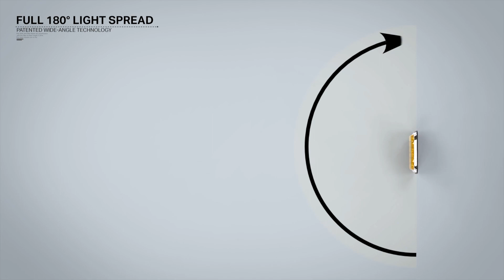Feniex Industries // LUX Series - Brake-Tail-Turn-Reverse LUX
Tail-Turn Lux: The Turn-Tail Lux is designed to provide increased turn-signaling for fire, EMS and public works vehicles. Featuring a 180-degree optic and an optional amber-colored lens, the Turn-Tail Lux emits powerful, wide-spread signals with maximum visibility.

Brake-Tail-Turn Lux: Our Brake-Tail-Turn Lux features a 180-degree optic with powerful, wide-spread visibility, providing maximum visibility in all lanes and intersections. The Brake-Tail-Turn Lux is designed to mount on the rear of the vehicle for stop, tail and turn signals. Available in a red-colored lens.

Reverse Lux: The Reverse Lux installs on the rear of the vehicle for boosted reverse signaling. Featuring a clear-colored lens and a 180-degree optic that provides wide-spread visibility, the Reverse Lux is ideal for public works, fire and EMS vehicles.

3-Up BTTR Lux: This all-in-one perimeter mount includes all DOT functions: brake, turn, reverse and turn signal lighing modes. The three Lux units each have optics uniquely angled for its purpose (ex: turn signals are made with 180° visbility to be seen at all angles). With three Lux surface mounts in the same bezel, the 3-Up gives maximum traffic signaling in the most compact space.